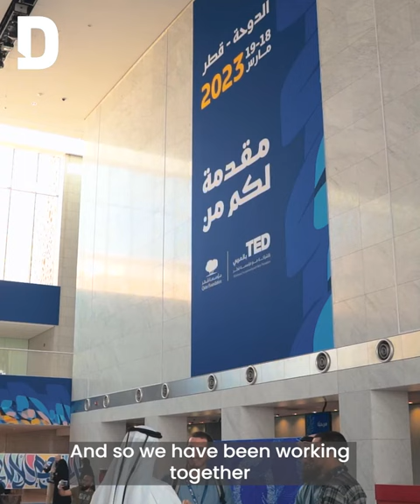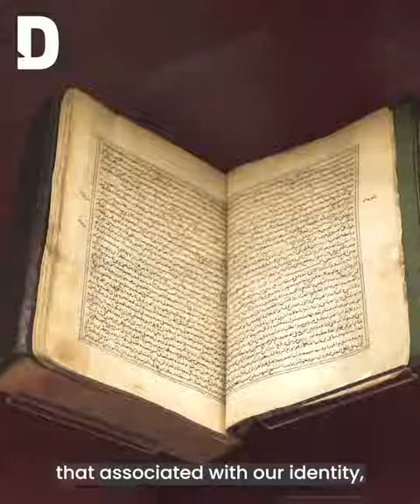TEDinArabic: Preserving the Arabic language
TedinArabic graced the halls of Qatar last month, as it set out to give space for people to share their ideas in the Arabic language.

Watch to hear what some of the speakers had to say about this initiative.